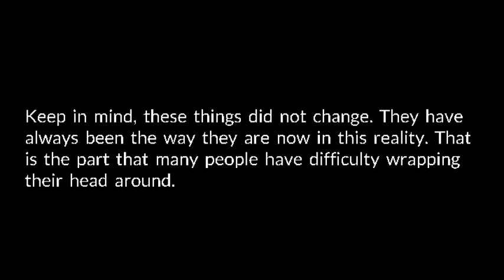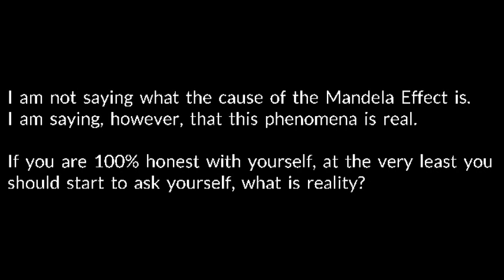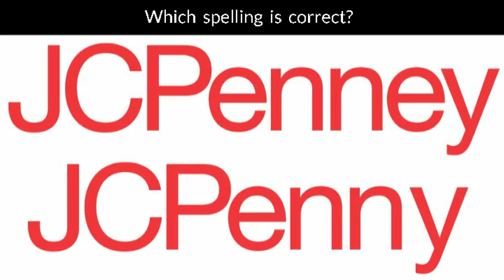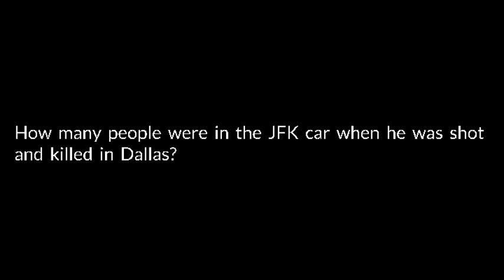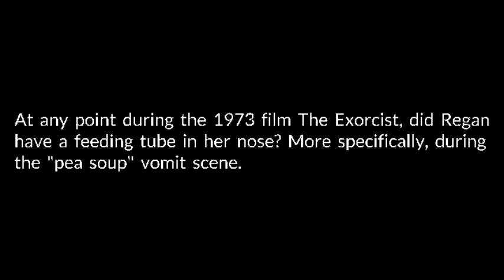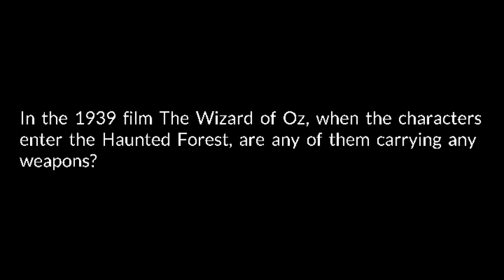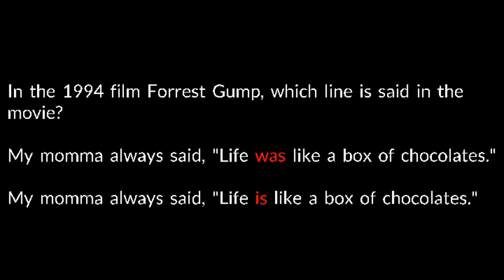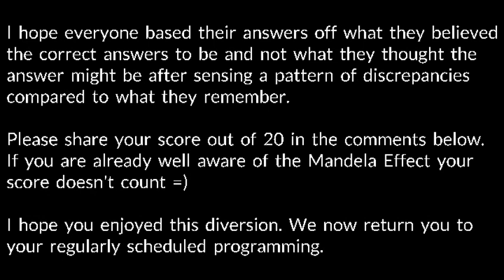Pop Quiz, Hot Shot